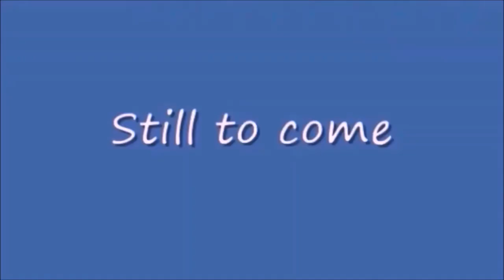Thursday Night Action 438